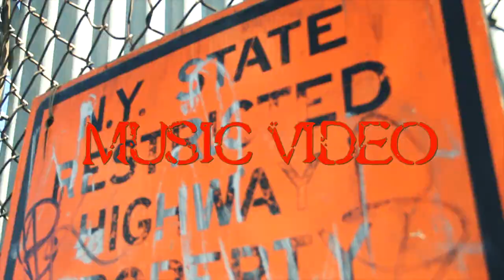RUC MR QB - THEY DONT CARE ABOUT US (TRAILER)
From the I AM QUEENSBRIDGE "Movie Mixtape"